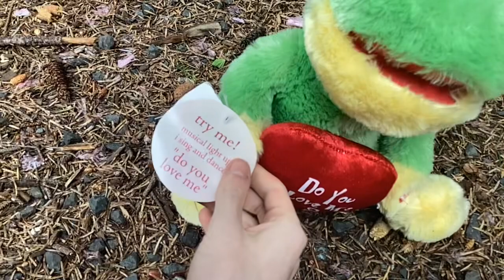Valentine animated singing & light up friend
Sorry correctly naming our product is too expensive for each item we make